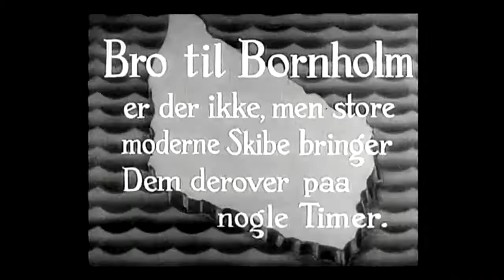Bornholm i ca. 1936